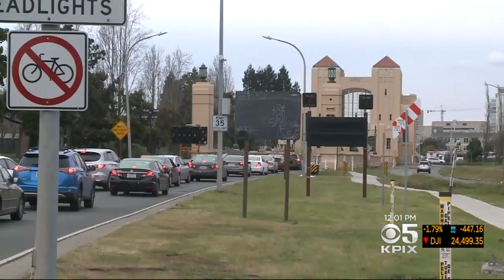Sinkhole Repairs Shut Down Both Lanes Of Posey Tube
Jessica Flores reports on closure of eastbound lanes of Posey Tube connecting Alameda to Oakland for sinkhole repairs (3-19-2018)